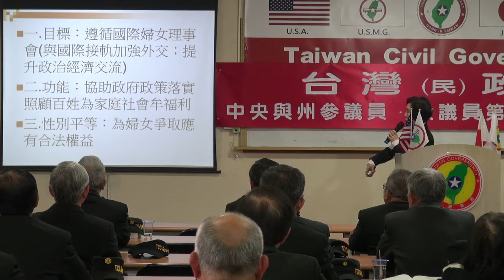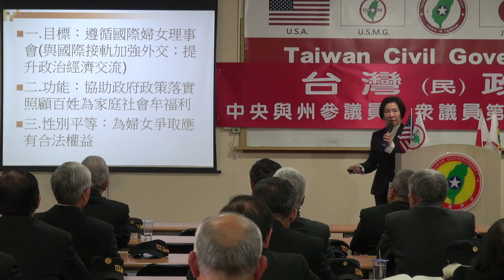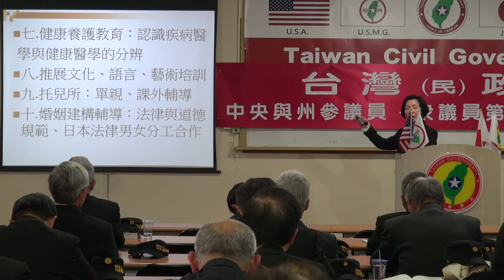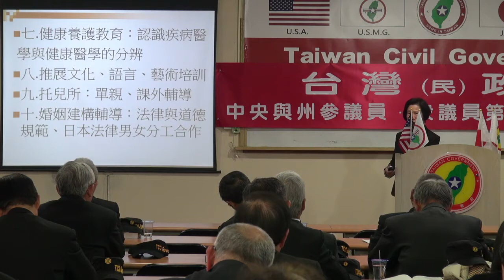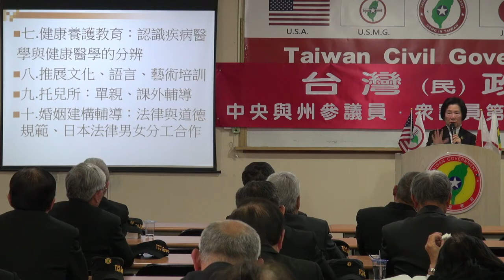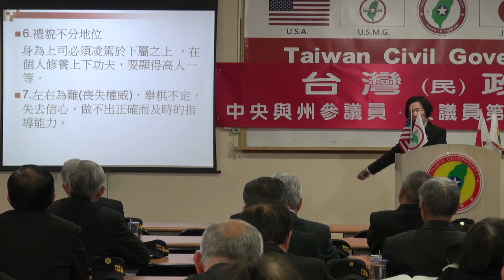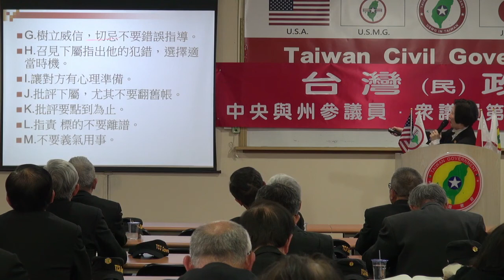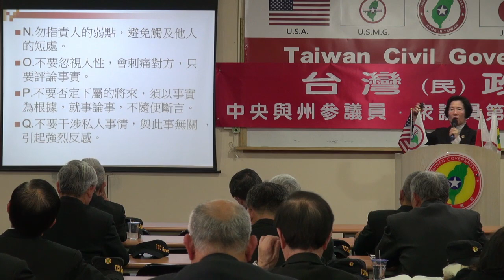140405-4-婦女會的政策與綱領(領導者的管理法則)-郭韋朱-台灣(民)政府中央與州參議員、眾議員第1梯次院會點召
140405-4-婦女會的政策與綱領(領導者的管理法則)-郭韋朱-台灣(民)政府中央與州參議員、眾議員第1梯次院會點召